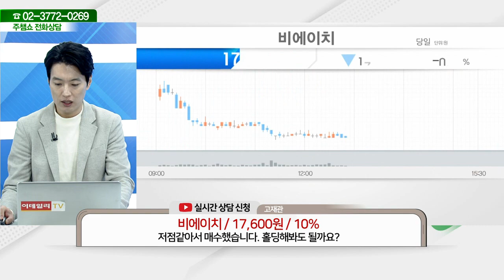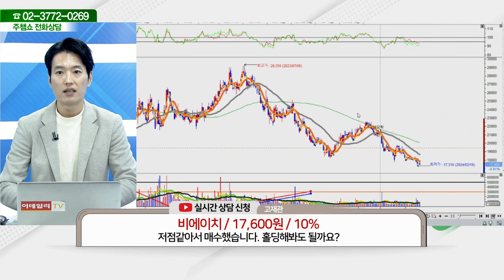비에이치(090460)_김두호 전문가_종목 상담 (20240221)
2) 유튜브: 이데일리TV 채널›생방송 채팅창